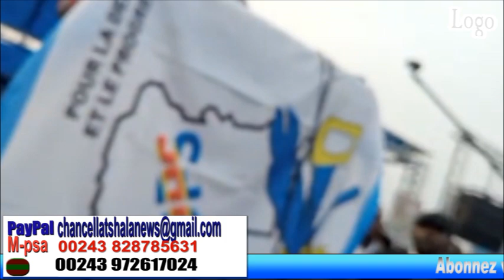URGENT! UNE PLAINTE EN COUR CONTRE JEAN MARC KABUND